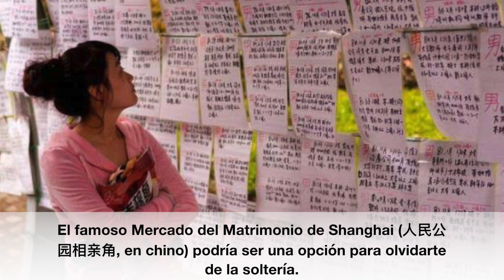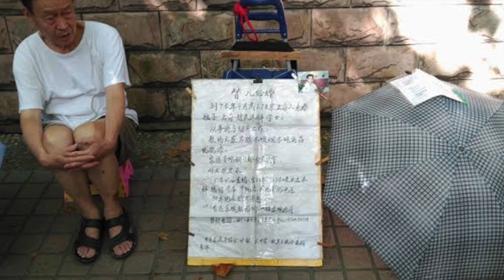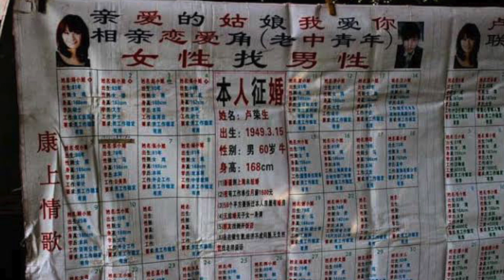MERCADOS MÁS EXTRAÑOS | MERCADO MATRIMONIAL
EN EL VIDEO DE HOY TE CONTAREMOS DE UN PECULIAR MERCADO EN EL QUE SE OFRECEN Y ENCONTRARAS PERSONAS PARA MATRIMONIO, TAL COMO LO OISTE SE PONEN EN EXHIBICIÓN PERSONAS !!!

Déjanos tus comentarios, dudas o sugerencias y con gusto te saludamos hagamos crecer nuestro espacio curioso